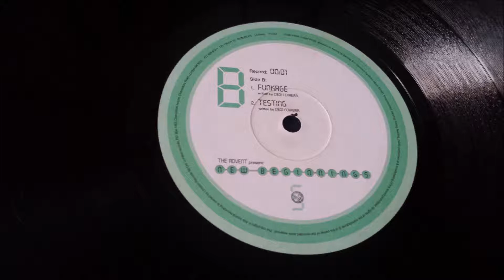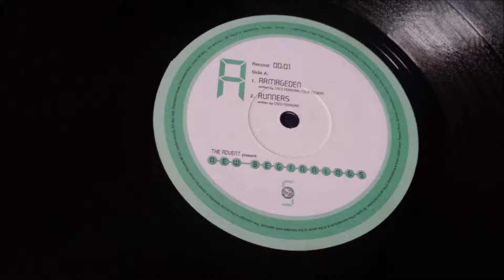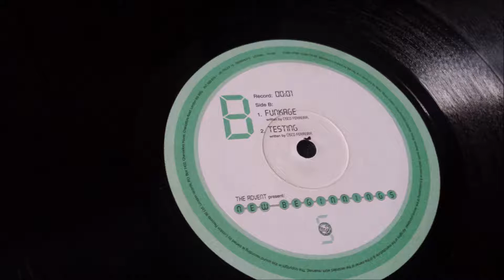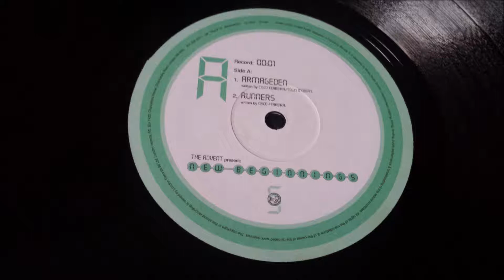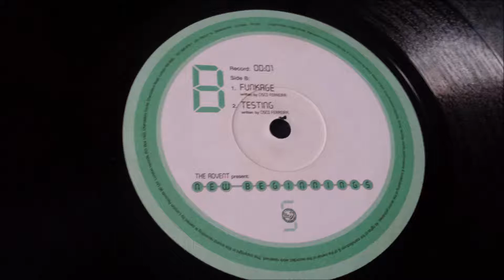The Advent - Running